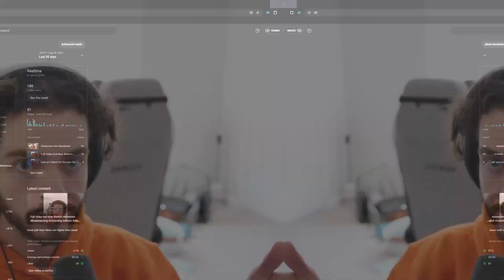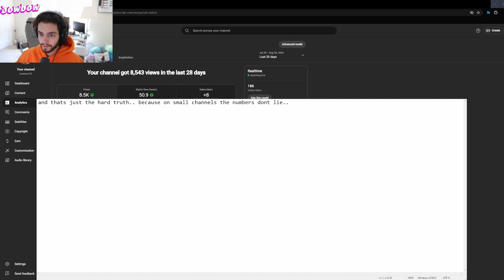Your biggest mistake on YouTube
I started my journey on YouTube a decade ago and it took me this long to realize that no one cares about your videos.
After finally telling myself this hard truth I started to see real results quickly.
Thank you to everyone who stuck around and watched all my original videos.